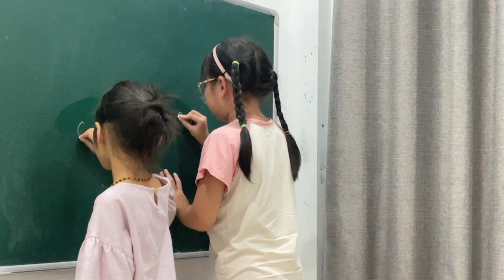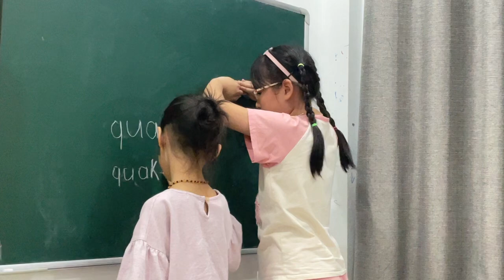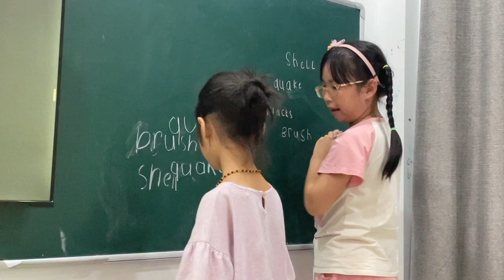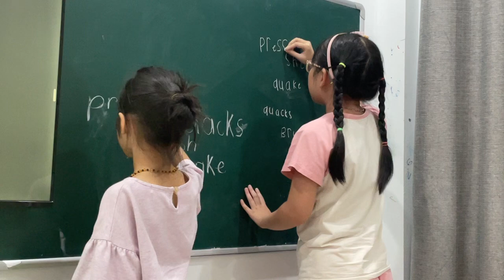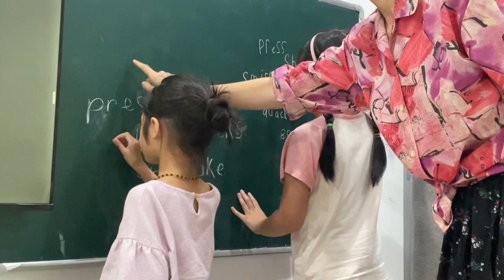Kiểm tra viết